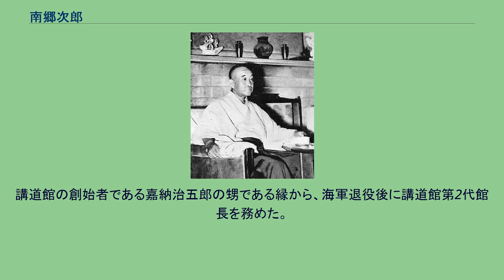南郷次郎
南郷 次郎（なんごう じろう、1876年12月21日 - 1951年3月5日）は、日本の海軍軍人。
講道館長(第2代） 東京府出身。
南郷茂光の長男として生まれる。
学習院海軍予科を経て、1898年（明治31年）12月、海軍兵学校（26期）を卒業し、1900年（明治33年）1月、海軍少尉任官。
日露戦争に第4艇隊艇長として出征し、さらに第1艇隊に属する第67号艇長として日本海海戦に参戦した。
1905年（明治38年）12月、海兵幹事に就任。
海軍大学校乙種学生、海軍水雷学校高等科学生として学び、1907年（明治40年）9月、「初霜」駆逐艦長となり、「鹿島」水雷長心得を経て、1908年（明治41年）9月、海軍少佐に昇進し「常磐」水雷長に就任。
水雷学校教官を経て、1910年（明治43年）11月、海軍大学校（甲種8期）を卒業した。
1910年12月、「薩摩」水雷長となり、海兵教官を経て「浅間」副長として第一次世界大戦に出征した。
1913年（大正2年）12月、海軍中佐に進級。
1916年（大正5年）2月から東伏見宮依仁親王付武官を務め、1917年（大正6年）12月、海軍大佐に昇進。
1919年（大正8年）2月、「春日」艦長に就任し、以後、「香取」艦長、軍令部副官、軍令部出仕を歴任。
1922年（大正11年）12月、海軍少将に進み佐世保防備隊司令に就任した。
1923年（大正12年）12月、待命となり、1924年（大正13年）2月、予備役に編入された。
講道館の創始者である嘉納治五郎の甥である縁から、海軍退役後に講道館第2代館長を務めた。